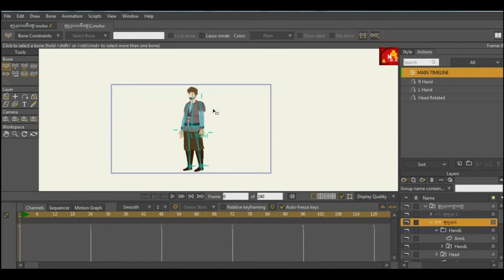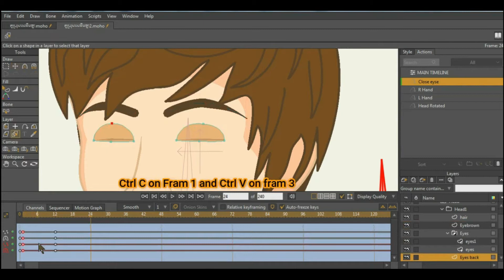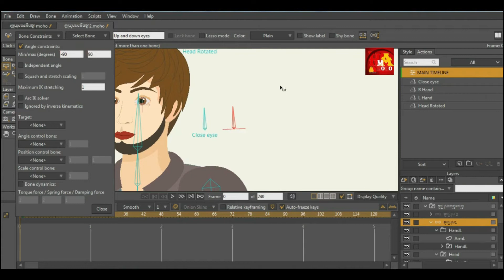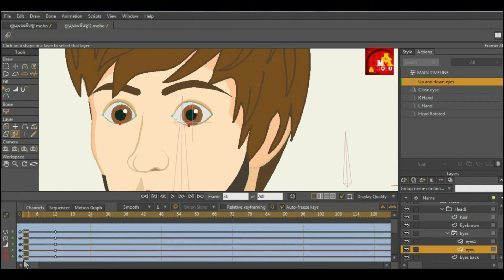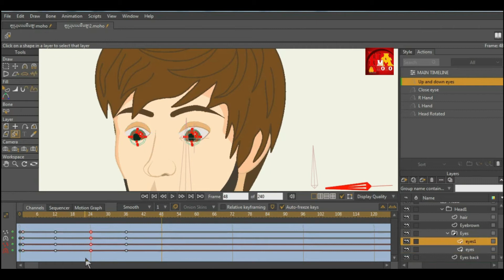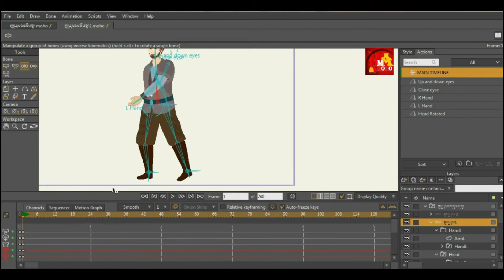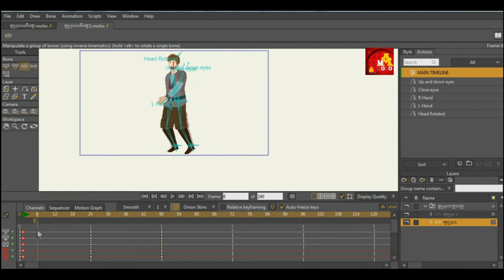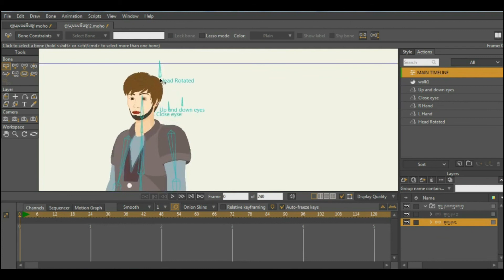Learn to create the action of character in MOHO pro step by step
animation cartoon download,
homo animation cartoon free,
2d animation,
Basics | The Process [Series],
Learn Moho Animation for Beginners Tutorial - Introduction,
animation,
animation moho,
how to learn animation for beginners,
learn moho animation,
learn moho animation for beginners,
moho,
moho animation,
moho animation for beginners,
moho animation for beginners introduction,
moho animation for beginners tutorial,
moho animation tutorial,
moho interface,
moho pro,
moho pro 12 animation tutorial,
moho pro 12 tutorial,
moho tutorial,
moho animation download,
moho animation tutorial,
moho animation review,
is moho animation free,
moho animation examples,
what is moho animation,
moho vs adobe animate,
moho debut tutorial,
moho animation,
moho pro 12,
moho pro 13 system requirements,
moho sale,
is moho free,
moho 13 5 new features,
moho 13 5 course,
moho rigging,
mccoy buck,
moho 13 5 review,
moho vitruvian bones,
moho tutorial,
moho tutorial pdf,
moho tutorial,
moho pro course,
beginner moho pro anime studio 2d illustration animation,
udemy complete rigging course moho & anime studio,
tutorial moho pro 12,
moho 13 free course,